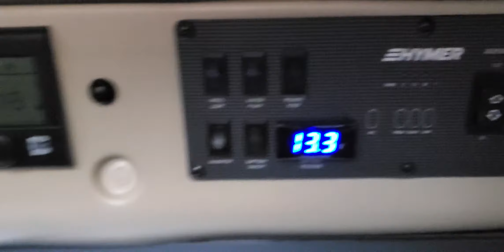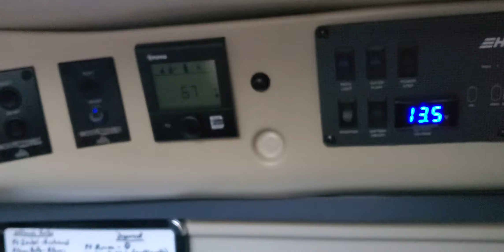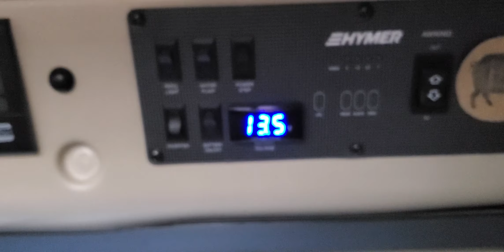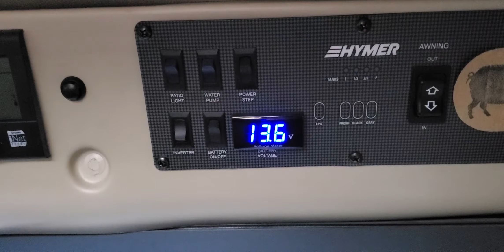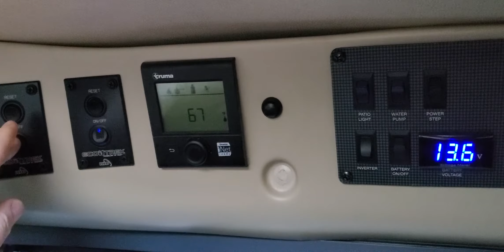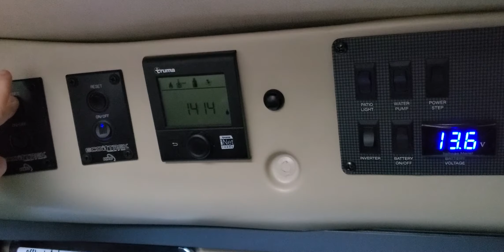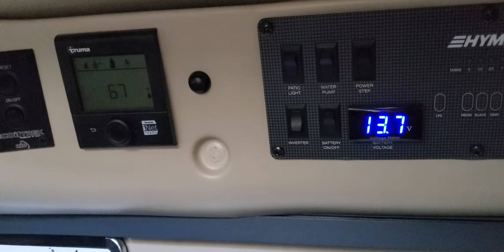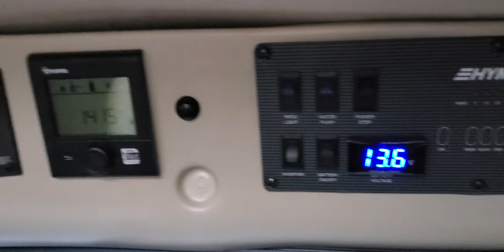November 23, 2020